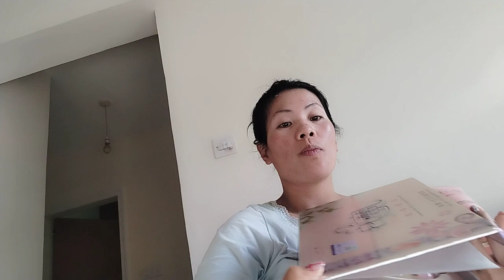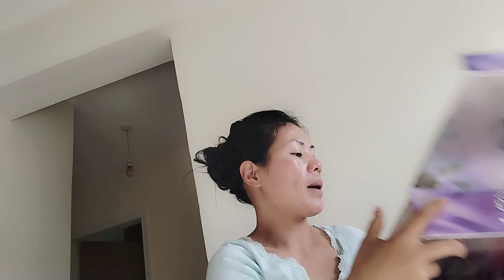Night Cream Pampaganda Pangtanggal ng Pekas at Pampakinis